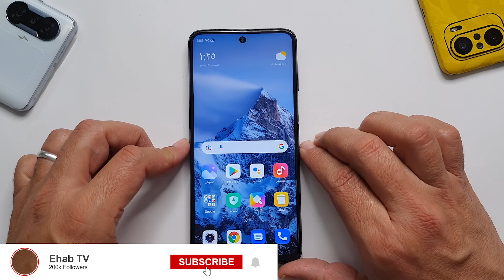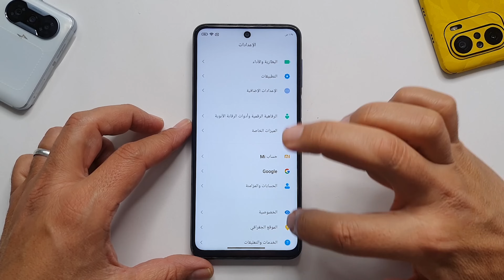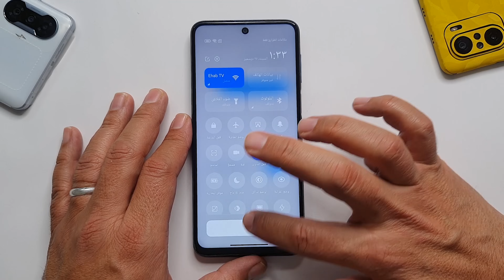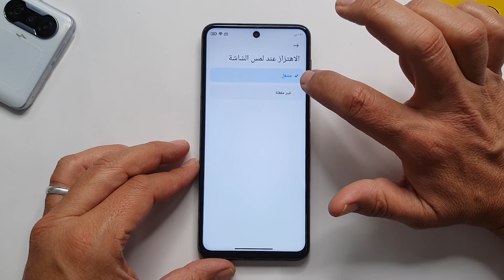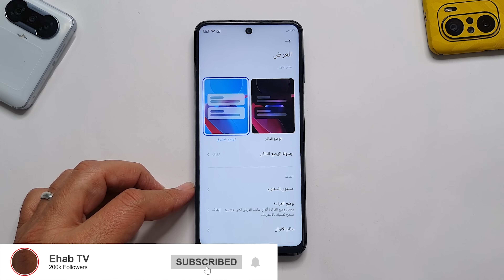🔋 رسمياً حل رائع وخفيف ورايق لمشكلة استنزاف وتفريغ البطارية شاومي👏 , حل مشكلة تفريغ البطارية بسرعة✌️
المشكلة التي يعاني منها الكثير وهي مشكلة استهلاك واستنزاف البطارية التي هي من اهم شي في الهاتف , حل مشكلة استنزاف البطارية في هواتف شاومي وبوكو وريدمي , حل مشكلة استهلاك البطارية , ليش بطارية جهازي بتخلص بسرعة , عايز حل لبطارية جهازي بتفرغ بسرعة , بطارية جهازي بتخلص بسرعة بدي حل البطارية بتخلص بسرعة كبيرة ليش